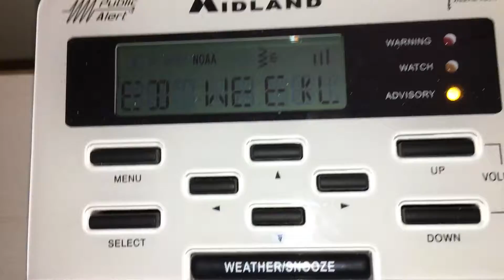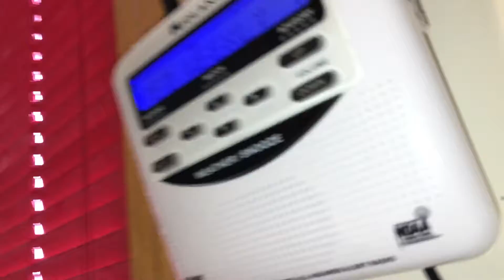(EAS#166) Required Weekly Test